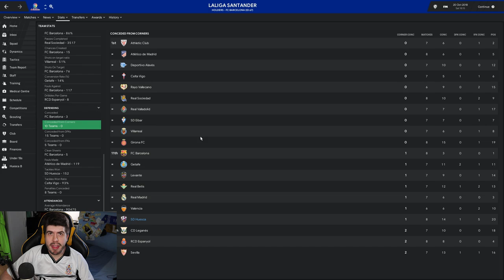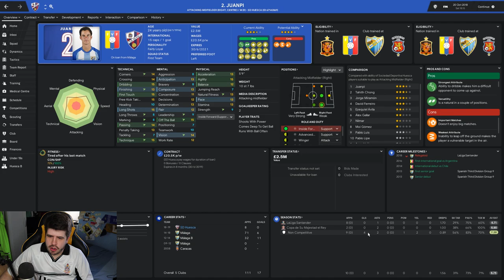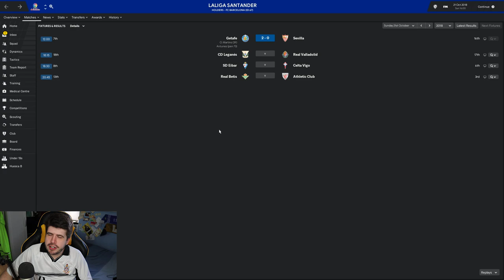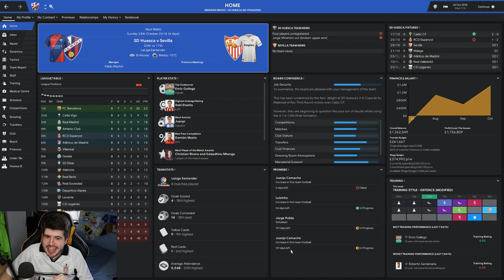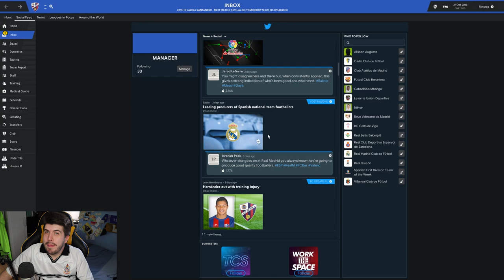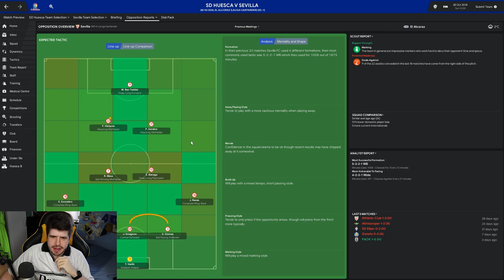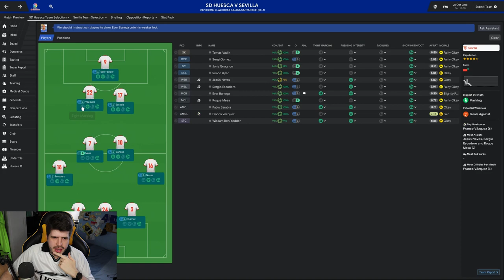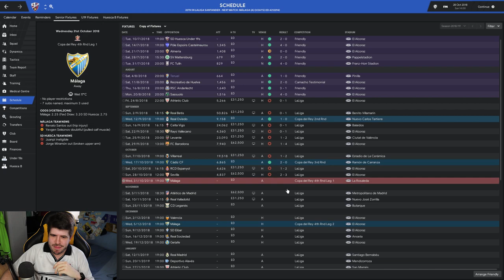Total Control - SD Huesca - #15 Set Piece Revolution! | Football Manager 2019